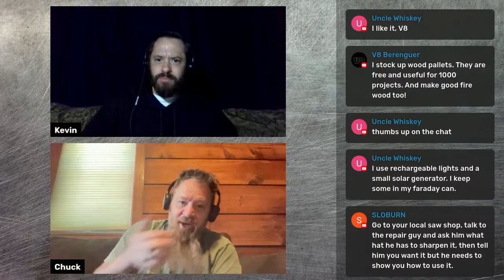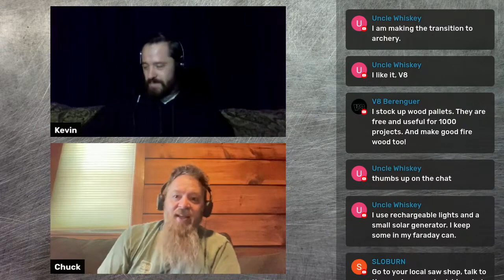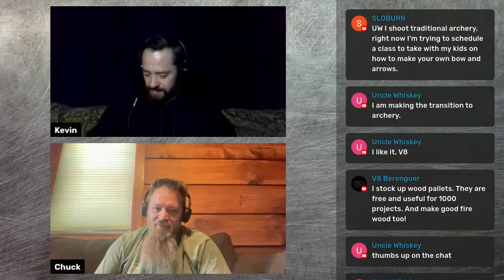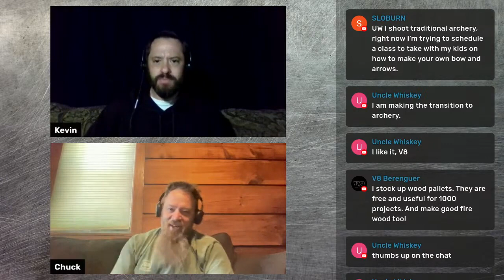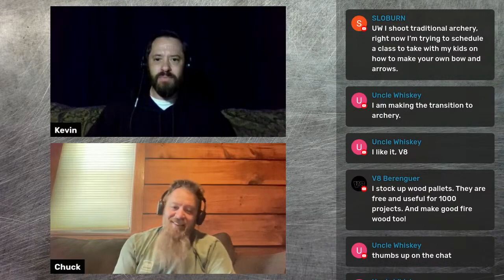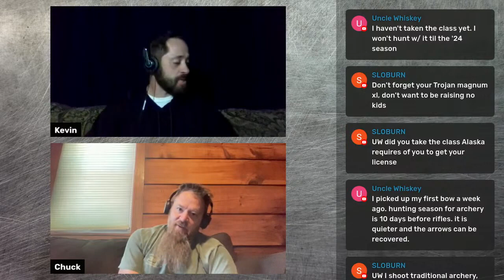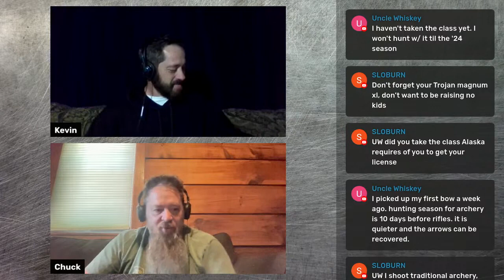Essential Items To Stockpile Before Inflation Gets Out Of Control.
Essential Items To Stockpile Before Inflation Gets Even More Out Of Control. The Survival and Basic Badass Podcast digs deep into the items that will both save you money and the ones that will be impossible to find.

Don't let uncertainty overwhelm you. We deliver practical tips to help you and your family navigate what is coming. Remember being prepared is the first step toward embracing your inner Badass.

The Survival and Basic Badass Podcast is available on Apple, Spotify, and wherever you find great content.